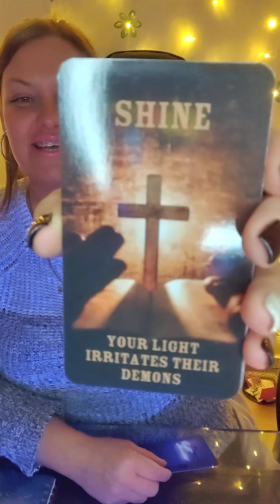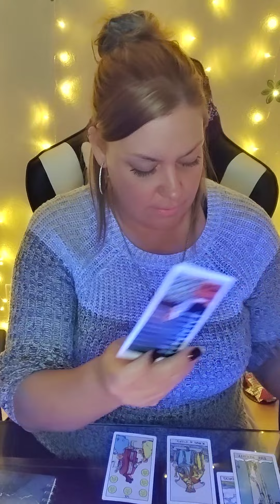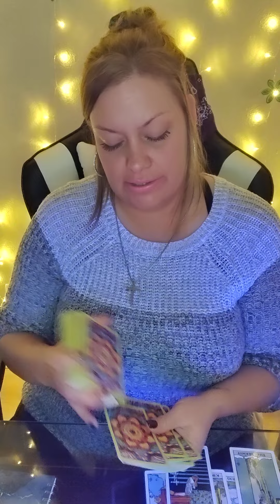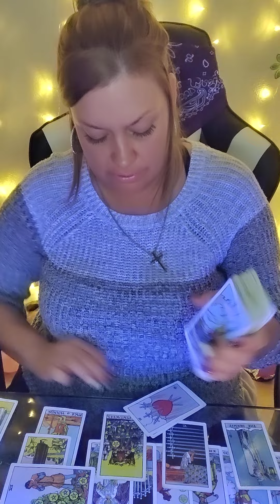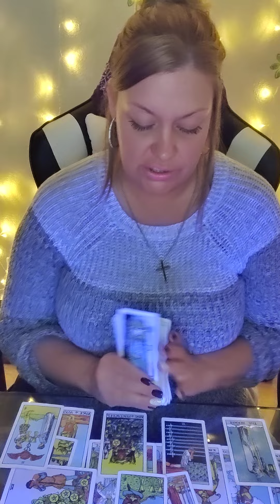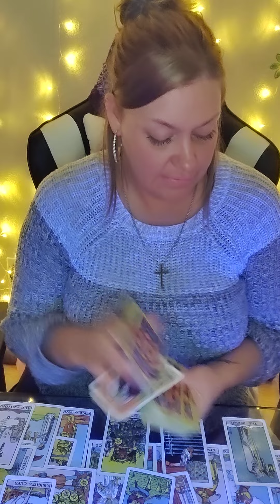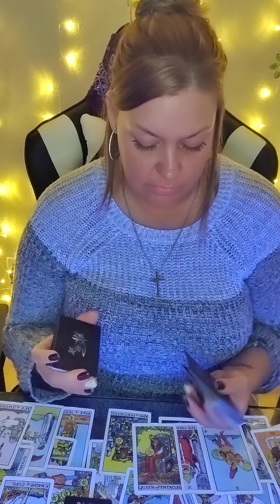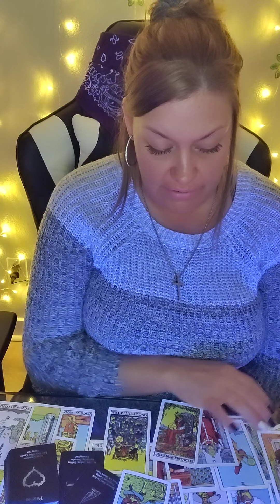♈ARIES MID DECEMBER♈HATING ON UR SPIRITUALLY JOKES ON THEM😂BUSTED NO SECOND CHANCES🙏🌻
AMAZON WISHLIST-

PERSONAL READINGS 💰

🍁DECEMBER SPECIAL
$55 FOR 60 MIN PHONE READ OR ...